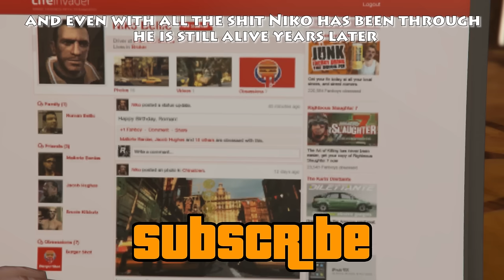Niko's Fight Moves (GTA IV)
As mentioned on my Q&A, A short fight montage dedicated to Niko Bellic.

Song: “808 Quackin'”
by “Bottom Shaker"